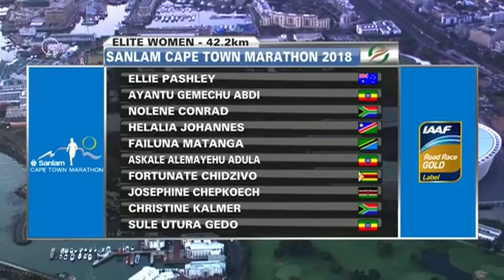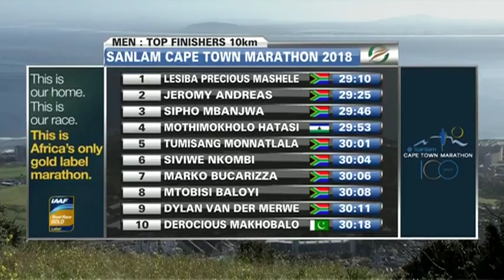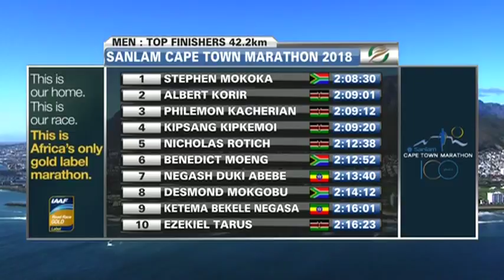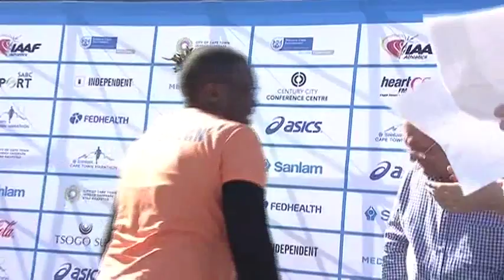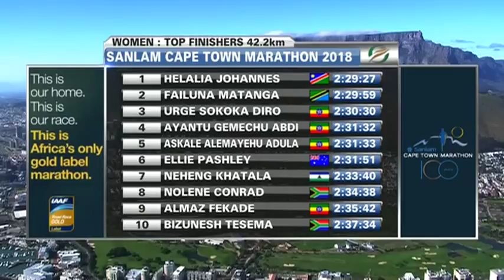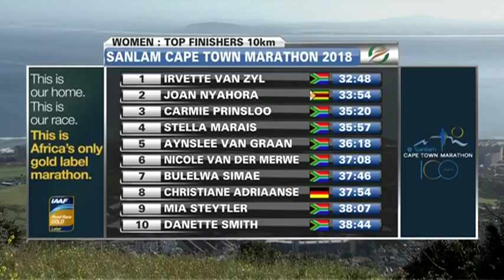Sanlam Cape Town Marathon 2018 |Road Running |SABC 2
Watch the prestigious Sanlam Cape Town Marathon (42.2km) here. The 6 and a half hour global city race is open to running enthusiasts from elite runners to social runners alike.
The 2016 winner, Asefa Negewo of Ethopia, holds the men's record with the time of  02:08:41 while 2015 winner Kenyan Isabella Ochichi is the women's record holder with a time of 02:30:20 (2015).

The Sanlam Cape Town Marathon is the only IAAF Gold Label Status Marathon on the African continent. The Gold Label elite field includes Helalia Johannes (Namibia), Askale Alemayehu Adula (Ethiopia), Nolene Conrad (SA) and Ayantu Gemechu Abdi (Ethiopia) and in the men's group, South Africans Stephen Mokoka and Desmond Mokgobu as well as Kenyans Jacob Chesari Korir, Albert Korir and Kipsang Kipkemoi and Fikre Assefa (Ethiopia).

Running the marathon is a unique way to experience the gorgeous highlights and the vibrant spirit of one of Africa’s most visited and most celebrated city.